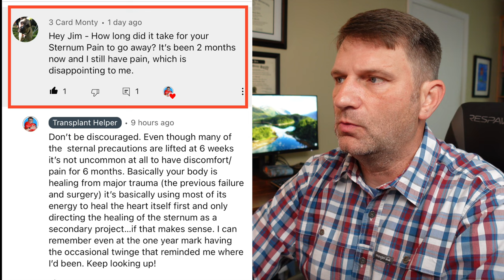How long will it take for my Sternum to heal after heart transplant?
Today on The Transplant Helper
 "How long will it take for my Sternum to heal after a heart transplant?
" I'll be discussing your expected hearing times and options available if you find that your sternum is not healing properly after open-heart surgery or heart transplant.

3) CONSIDER SUPPORTING My Channel by purchasing"The Transplant Helper" tee shirts. This will help sustain my ability to produce high-quality content 2-3 times a week.